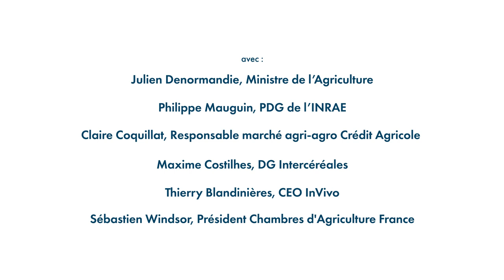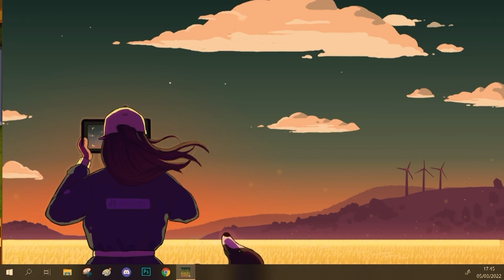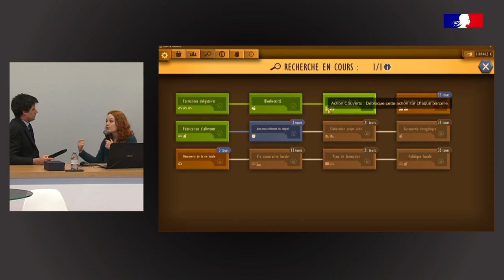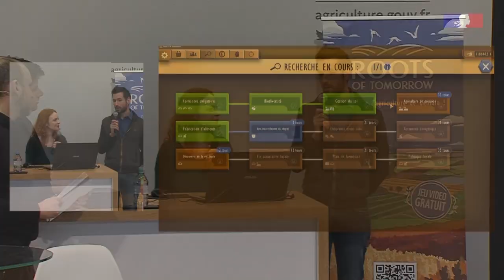Salon Internationale de l'Agriculture 2022 - Remise des prix du tournoi Roots of Tomorrow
Découvrez les moments forts de la remise des prix du tournoi Roots of Tomorrow au Salon International de l'Agriculture 2022 !

Nous remercions tout spécialement pour leur participation :
• Julien Denormandie, Ministre de l'Agriculture et de l'Alimentation
• Philippe Mauguin, PDG de l'INRAE
• Claire Coquillat, Responsable marché agri-agro Crédit Agricole
• Maxime Costilhes, DG Intercéréales
• Thierry Blandinières, CEO InVivo
• Sébastien Windsor, Président Chambres d'Agriculture France

Prêt à relever le défi ? Vous pouvez télécharger Roots of Tomorrow sur Steam, Android et l'App Store en utilisant les liens ci-dessous. Et pour rester au courant des dernières nouvelles concernant le jeu, suivez Roots of Tomorrow sur Facebook et Instagram.

Roots of Tomorrow est produit par Gamabilis, un studio de jeu axé sur les jeux d'impact.